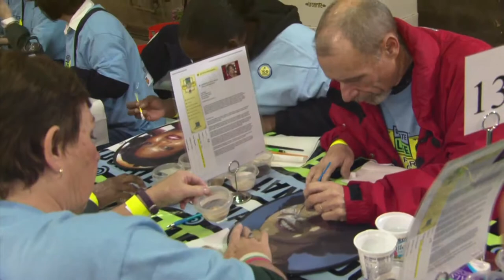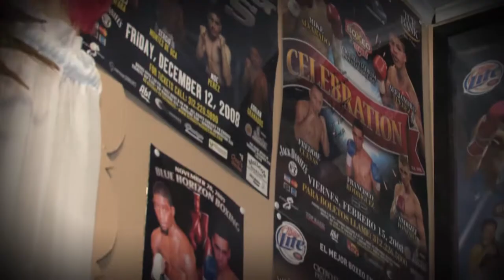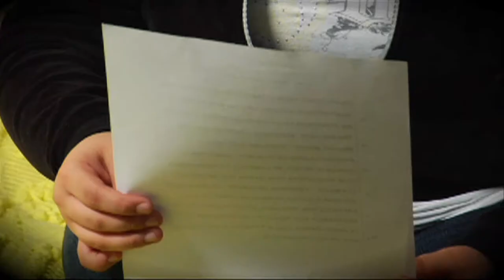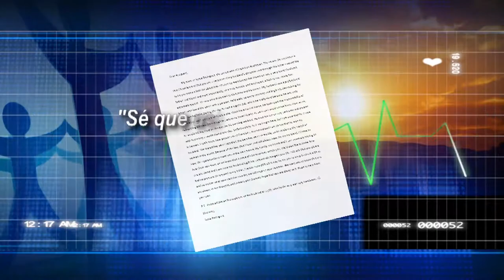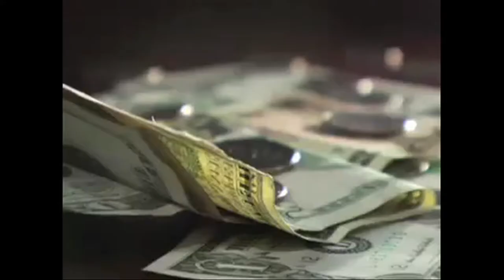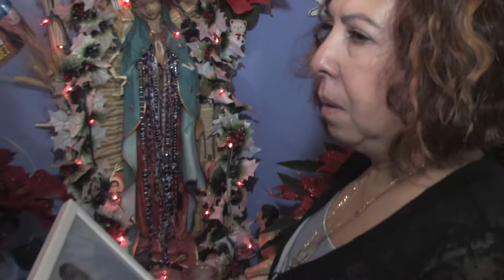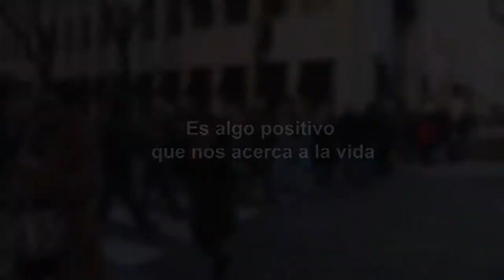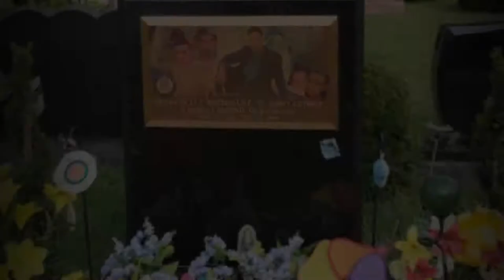QUE NO SE APAGUE ESE CORAZON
En este capitulo, la historia de Francisco Paco Rodriguez "El Niño Azteca", gran boxeador de Chicago quien al perder su vida en su ultima pelea, se convirtió en salvador de vidas al convertirse en donante.
Gift of Hope.
Red de donantes de Organos y tejidos.